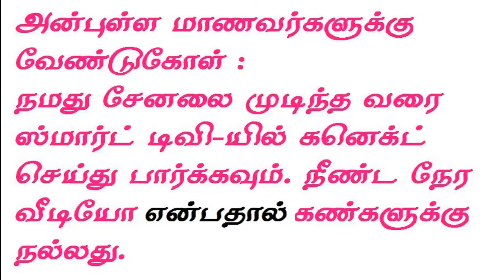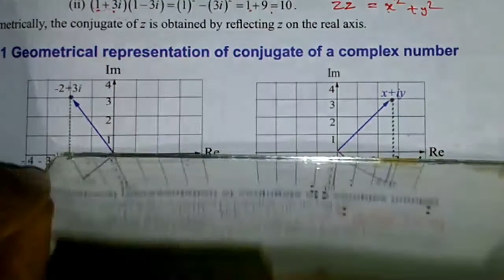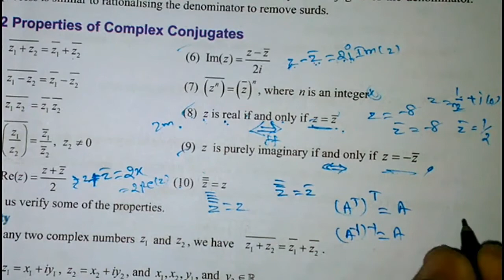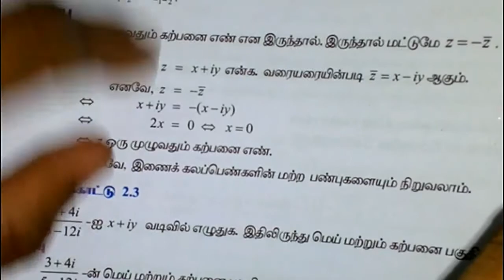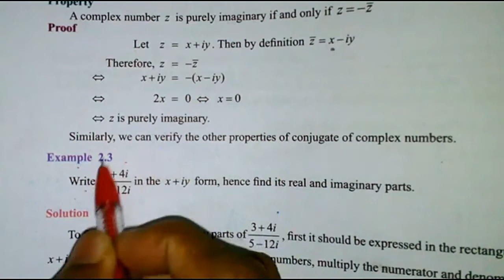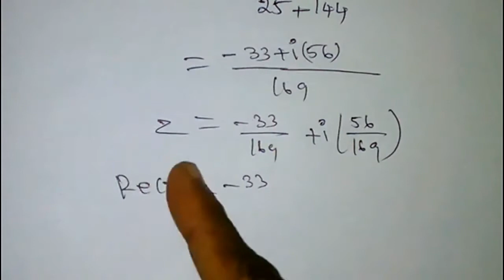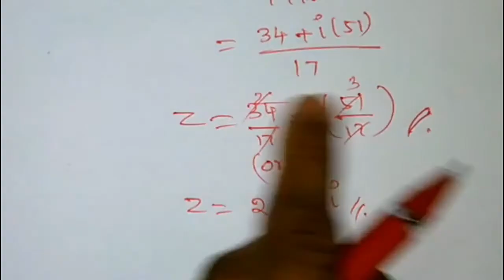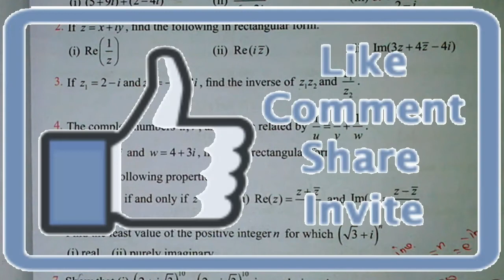12th Maths CHAPTER-2 கலப்பு எண்கள் Exercise 2.4 All Examples Solution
12th Maths
CHAPTER-2 கலப்பு எண்கள்
Exercise 2.4 All Examples Solution

12th Maths Chapter-2
Complex Numbers
கலப்பு எண்கள்(சிக்கல் எண்கள்)

Video -(20)
12th Maths CHAPTER 2 Introduction

Video -(21)
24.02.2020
12th Maths CHAPTER-2 COMPLEX NUMBERS Exercise 2.1 All Solution

Video -(22)
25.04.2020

Video -(23)
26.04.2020